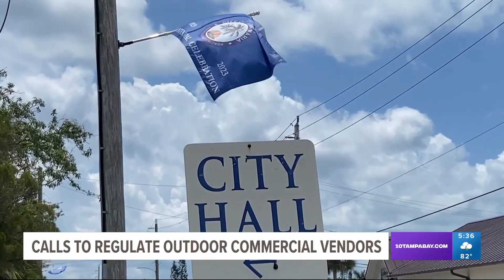Anna Maria city leaders preemptively consider ordinance regulating commercial activity in public spa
Taking a trip to Anna Maria Island? Your fun can actually begin way before you get there.

You can find everything from horseback rides to airplane rides right on the sides of the road. Those various activities and much more make Anna Maria Island quite the popular hot spot for outdoor recreation in Manatee County.

But on Thursday night, some of those commercial activities in the region have now raised eyebrows on the island in one of its three cities.